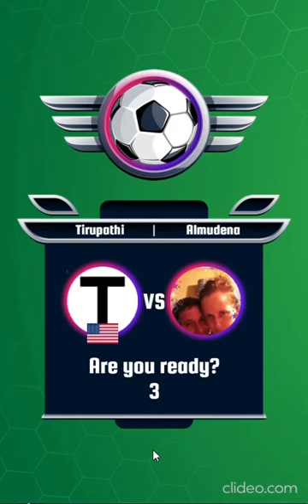Soccer championship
Click on the above link to play the game...

Disclaimer - Some contents are used for educational purpose under fair use Copyright Disclaimer Under Section 107 of the copyright Act 1976, allowance is made for "fair use " for purpose such as criticism, comment, news reporting, teaching, scholarship, and research.